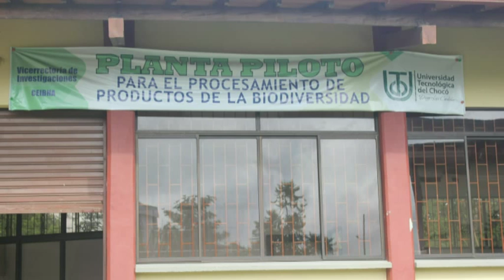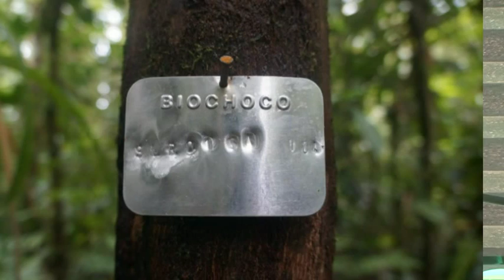POSESIÓN DEL RECTOR DE LA UTCH EDUARDO GARCIA VEGA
Reelegido Eduardo García Vega al frente de la UTCH

Nuestro  Compromiso es   dejar acreditada de Alta Calidad a la Universidad

Luego de escuchar las propuestas y visiones de cinco aspirantes, el Consejo Superior de la Universidad, decidió por unanimidad designar al sociólogo Eduardo García Vega, para un nuevo periodo como Rector del alma mater más importante de los chocoanos.

El rector  Eduardo García Vega,  tomó posesión  en la tarde de ayer,  para el periodo 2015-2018 ante  el representante del presidente de la república Dr. Jorge Hernán Franco Gallego, quien destacó la manera democrática y transparente como se desarrolló todo el proceso eleccionario.
En el acto de posesión hicieron uso de la palabra el gobernador Efrén Palacios Serna, egresado de la esta universidad, quien reafirmó su compromiso con apoyar y sacar adelante la universidad de los chocoanos. Palacios Serna anuncio que el próximo fin de semana en compañía del rector estarán poniendo la primera piedra para la nueva sede en Bahía solano e informó  que en dos meses se estará concluyendo la primera etapa de la sede en Istmina, obras estas que se realizan por parte de la Gobernación del Chocó con recursos proveniente s del fondo de regalías, además de una serie de proyectos estratégicos que se lograron aprobar en el 20014 para ser ejecutados por la UTCH.
Por su parte el rector Eduardo García Vega agradeció el voto de confianza a los diversos estamentos que componen la universidad y reafirmó su compromiso de dejar acreditada de alta calidad a la universidad, como la prioridad para el nuevo periodo.

El relecto rector  destacó como la UTCH ha venido adquiriendo y jalonando un liderazgo como  brazo técnico y tanque de pensamiento del Chocó frente  a los procesos de desarrollo social, ambiental y cultural, de donde salen respuestas y  soluciones con base en el conocimiento que generamos.

“ La propuesta que presento, la cual ejecutaré de ser elegido rector para el periodo 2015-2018,  se basa en el cumplimiento de las acciones establecidas en el Plan de Desarrollo 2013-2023. Los lineamientos estratégicos de esta propuesta, buscan implementar  la cultura de la calidad y mejoramiento continuo como parte de los procesos misionales, sino también los procesos de apoyo administrativos financieros y jurídicos del quehacer universitario” finalizó  García Vega, rector por  unanimidad para un cuarto periodo al frente  de la Universidad de los chocoanos.